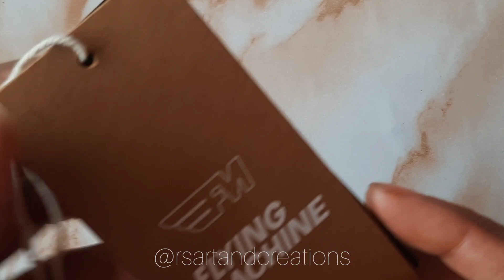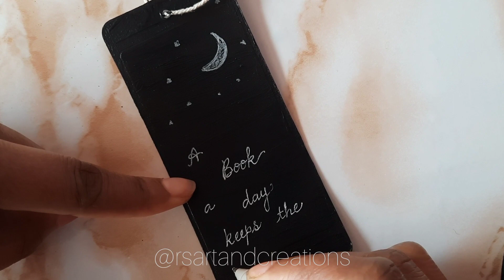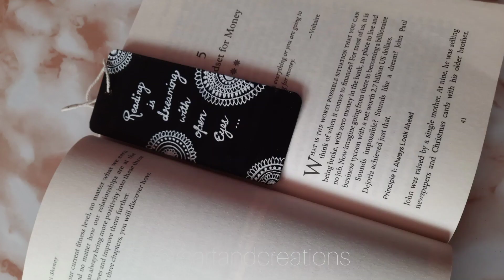कपड़ों से निकले Price Tags से बनाऐं Bookmarks || Make Bookmark using price tags 🏷📚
कपड़ों से निकले Price Tags से बनाऐं Bookmarks || Be creative and Make Bookmark using price tags 👍
DIY भी और Recycling भी 🤩

Support 🙏🥰